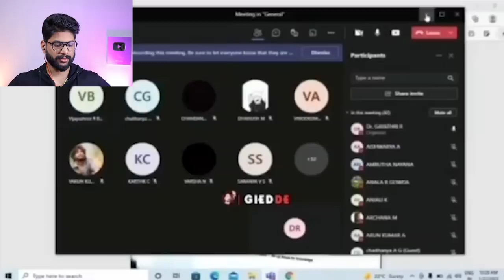Badam Badam Kacha Badam Official Remix Song | Crazy Dud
Badam Badam Kacha Badam Official Remix Song
Badam Badam Kacha Badam Reels
Kacha Badam Reels
Crazy Dud
Crazy Dud